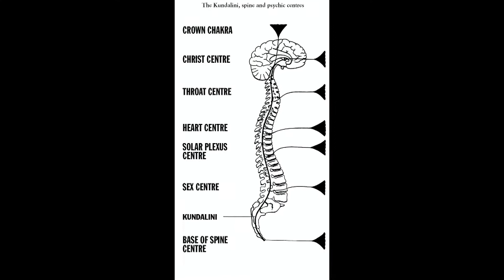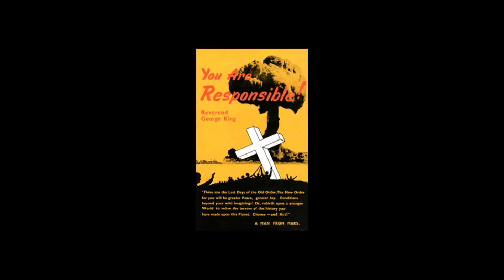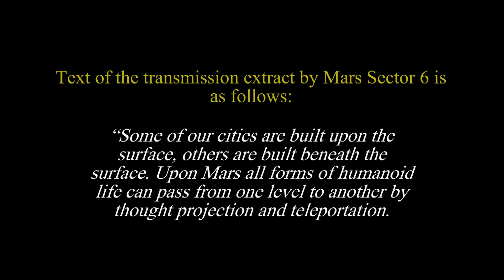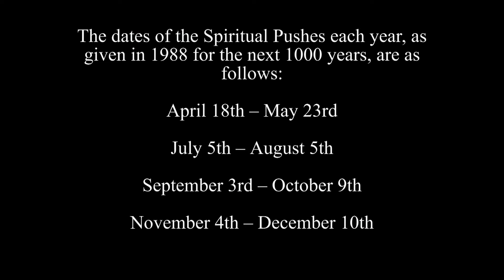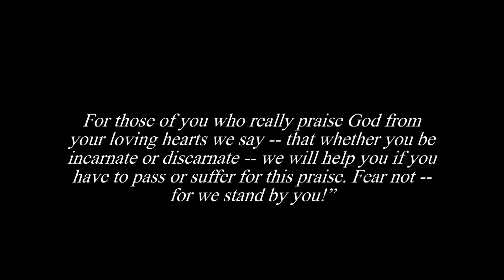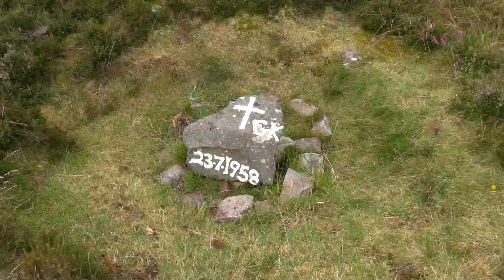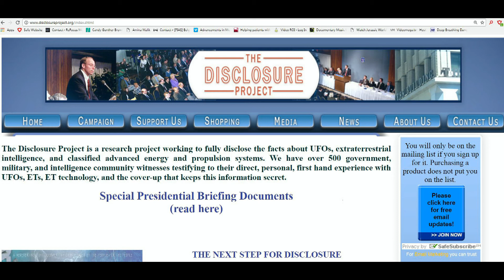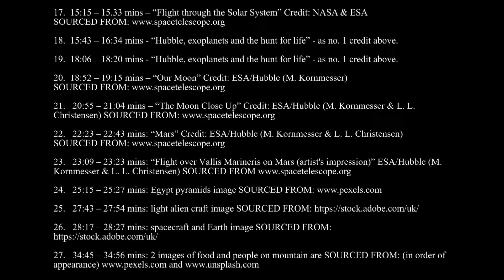Life on the Planets - the truth revealed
Life on the Planets

Most people, according to statistics, now believe that we are not alone in the universe. This poses huge questions regarding science, religion and the meaning of life.

Who are our closest interplanetary neighbours? Are they friendly or hostile? Are they more advanced or less advanced than us? And, perhaps most importantly: have they secretly visited us on Earth?

Find out the answers to all these fascinating questions and more! You will also hear recordings of extraterrestrial intelligences speaking through Dr. George King, as Noémi takes you on a galactic rollercoaster of spiritual discovery in this unique and eye-opening lecture.